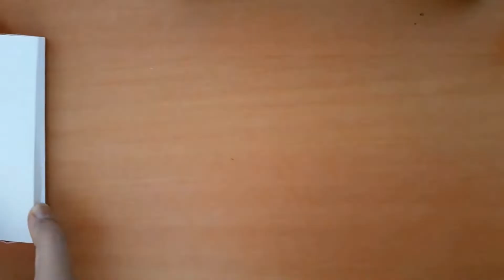How to make the easiest pencil case in the world !!😍😲!! كيفية صنع أسهل مقلمة في العالم